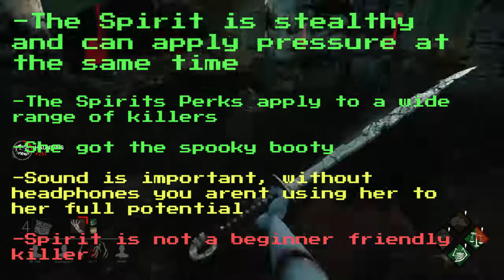Dead by Daylight The Spirit DLC - Should You Buy?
a review for the dead by daylight DLC Shattered bloodline featuring the new killer The Spirit.